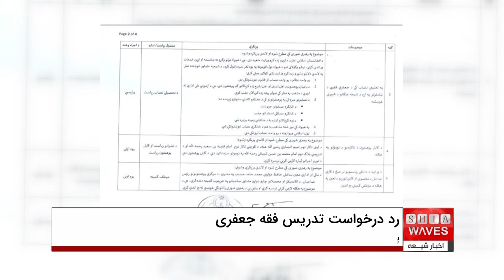وزارت تحصیلات عالی طالبان درخواست تدریس فقه شیعه در دانشگاه‌ها را رد کرد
وزارت تحصیلات عالی حکومت طالبان، درخواست شورای علمای شیعه ى افغانستان برای شامل‌ ساختن فقه جعفری در نصاب آموزشی را رد کرده است.
در رونوشت مصوبه ى این جلسه، که در اختیار خبرگزارى اخبار شیعه قرار گرفته، آمده است که «تقاضای شورای علمای شیعه به دلیل اینکه یک نظام واحد، نیازمند نصاب و قانون واحد است، عملی نیست»
پیش از این فقه شیعه در دانشگاه بامیان، که استانی عمدتا شیعه ‌نشین است، تدریس می‌شد اما با تسلط دوباره گروه طالبان، تدریس فقه جعفری از برنامه آموزشی این دانشگاه حذف شد.
تصمیم تازه ى وزارت تحصیلات عالی طالبان به این معناست که دانشجویان شیعه در دانشگاه‌ها، گزینه ى انتخابِ فقه شیعه را ندارند و باید درس «ثقافت اسلامی» را بر مبنای فقه حنفی بخوانند.
با روی‌کار آمدن حکومت طالبان که قرائت ویژه ى خود را از دین دارند، نگرانی‌ها از محدودیت آزادی مذهبی در افغانستان مطرح شد.
نهادهای بین‌المللی نیز قبلاً اظهار نگرانی کرده بودند که وضعیت آزادی مذهبی و عقیده در افغانستان تحت حاکمیت طالبان «به‌ شدت رو ‌به ‌وخامت» گذاشته است.
چند ماه پیش کمیسیون آزادی مذهبی بین‌المللی کنگره آمریکا در گزارشی گفته بود که «برخی از اقلیت‌های مذهبی با خطر نابودی روبرو هستند.
در اين گزارش آمده که رویکرد طالبان با وجود دو دهه دوری از قدرت، تغییر نکرده و انجام «اقدامات خشونت ‌آمیز» با قرائتِ سختْ ‌گیرانه از اسلام، «نقض آزادی‌ مذهبی» مى باشد.